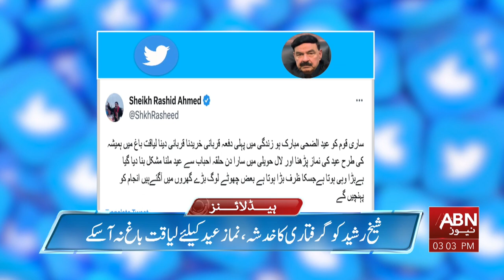Pak army big statement on Eid | ABN News Headlines 3 PM | 29 June 2023